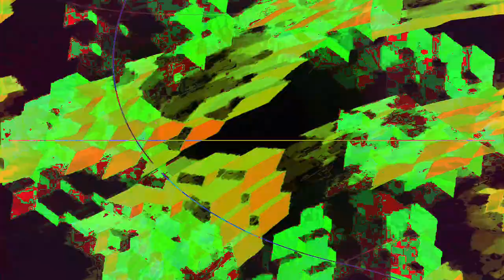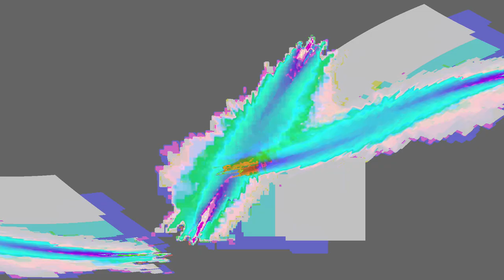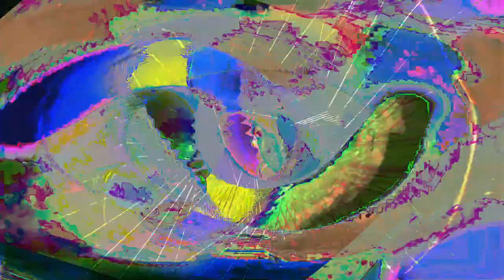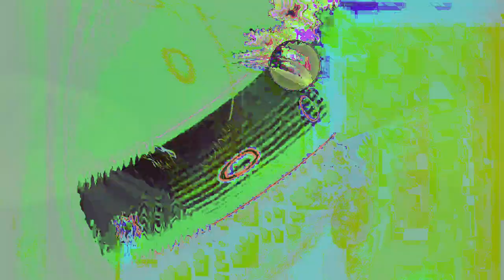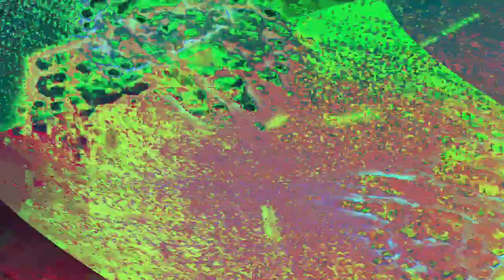Movie 24 07 07 22h19m26s